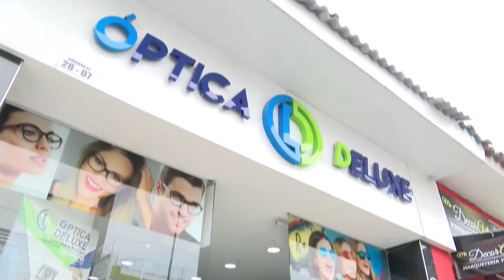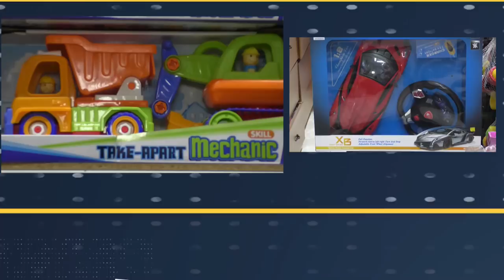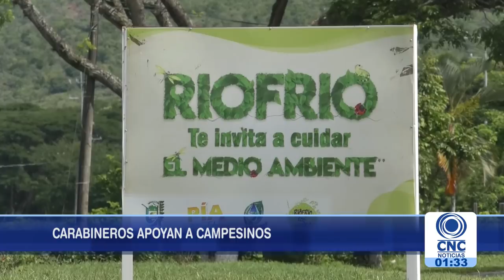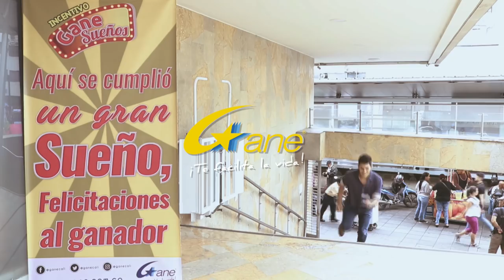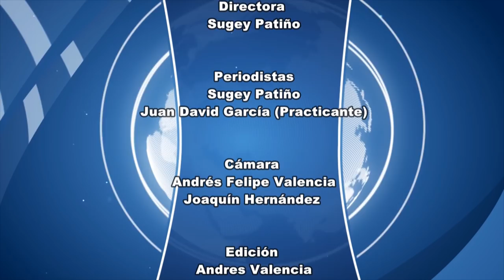CNC Noticias Tuluá primera emisión 1:00 p.m. Abril 22 de 2019